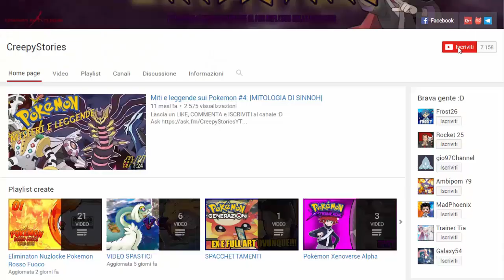MEWTWO COME RIVALE!? XERNEAS, YVELTAL, ZYGARDE! - REAZIONE AD HACK POKEMON!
LEGGI!!!